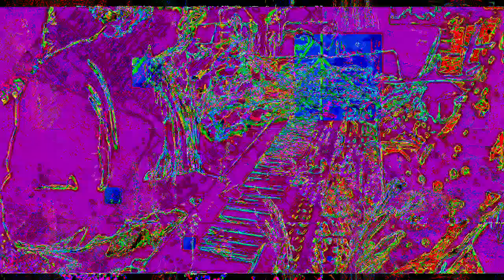[EPILEPSY WARNING] Movie 23 02 02 13h43m50s